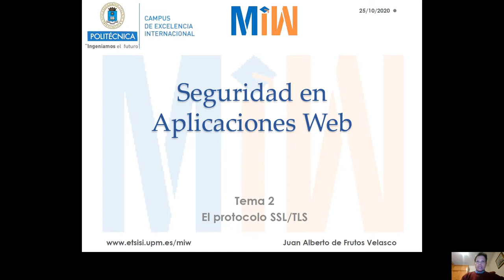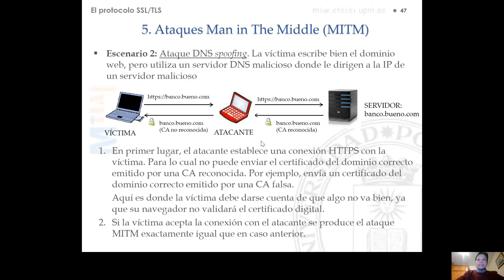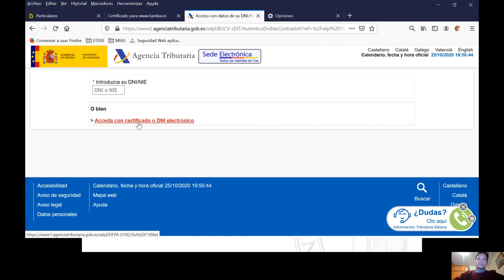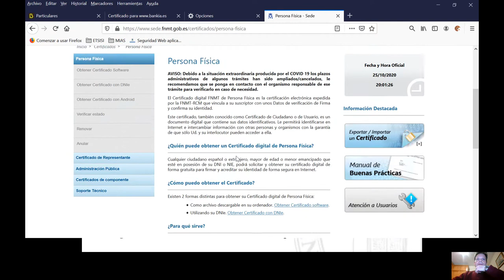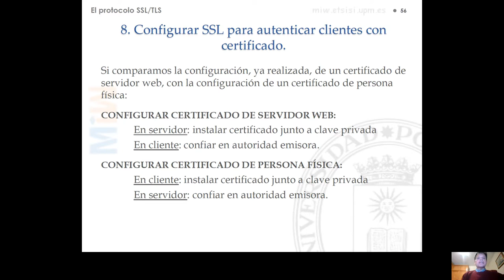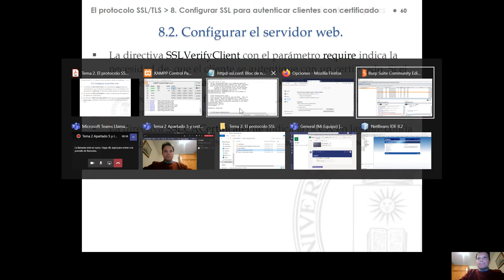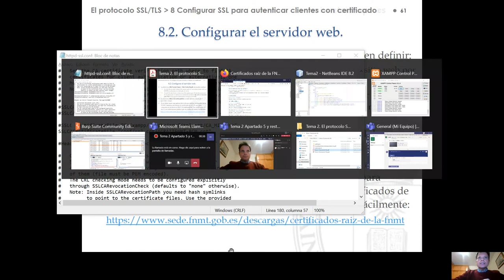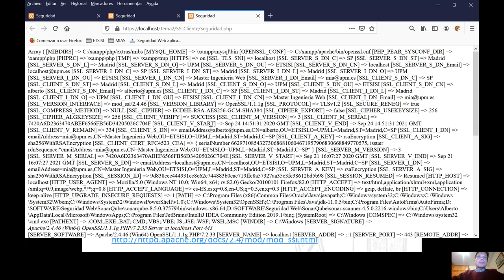Tema 2 PROTOCOLO SSL Apartados 5 6 7 8